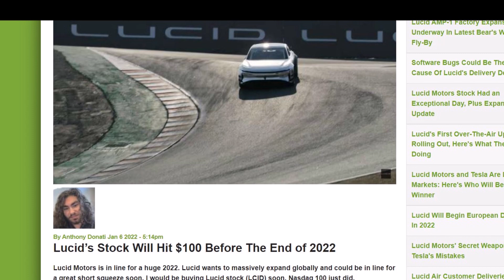Lucid’s Stock LCID Will Hit $100 Before The End of 2022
Lucid Motors wants to massively expand globally and could be in line for a great short squeeze soon, and stock LCID hitting $100 before the end of 2022.

Antony Donati, who daily cover Lucid Motors news at Torque News says Short sellers currently have zero shares available to short $LCID. This could in fact be a potentially catastrophic event for short sellers that are betting against Lucid. When the Saudi Arabia's Public Investment Fund potentially does not reduce their large position of Lucid Motors stock and the Quarter 4 deliveries turn out to exceed expectations, look for LCID to have a huge jump from where it currently trades at $36.50. This will cause Short traders to cover their position and ultimately make Lucid Motors increase in price, plus more institutions will start to buy more shares once there is more clarity on Saudi Arabia's commitment towards the company.

He says it is a very exciting time to be a long term Lucid Motors (NYSE: LCID) shareholder and it could start to pay even more dividends soon enough for patient investors.

"My prediction regarding Lucid’s Share price in 2022 is that a short squeeze will occur and Lucid will surpass $100 before the end of the year. 2022 is a very exciting year for Lucid Motors and I believe that they will exceed all expectations. If we simply follow the smart money, we will see that many institutions and insiders also believe that Lucid is Significantly undervalued. From Vanguard buying in the $45 plus range and CEO of Lucid Motors buying shares back in mid December, then we would have a pretty good idea that Lucid's management believes Q4 deliveries will be pretty good and that they do not believe the PIF will sell shares," writes Donati at Torque News.

Lucid Motors stock prediction 2022. Lucid Motors stock forecast. Lucid Motors News. Lucid Motors analysis. Lucid Motors sotck in 2030. Lucid Motors and Saudi Arabia's Public Investment Fund.